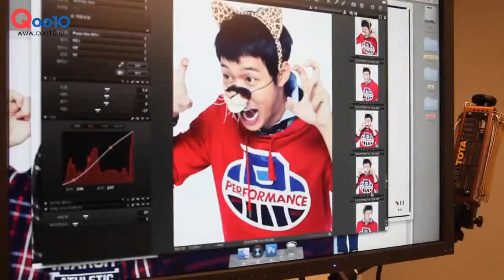JYJ ~ 『NII Autumn 2012 Making』 (HD)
Credit: NII & Gmarket Giosis
JYJ ~ NII Autumn 2012 Making ♥